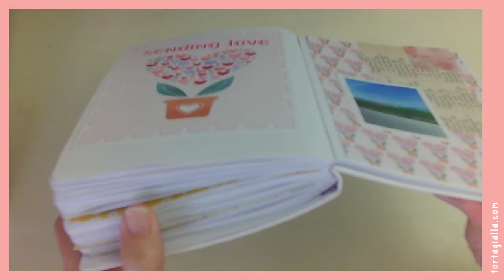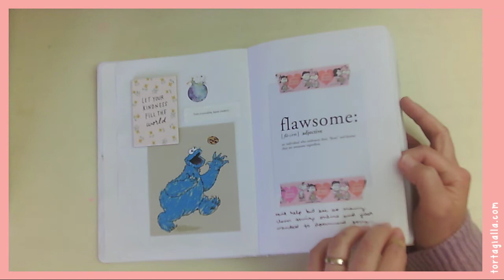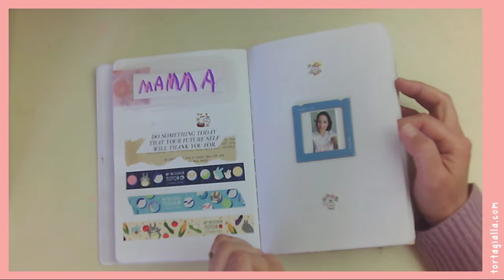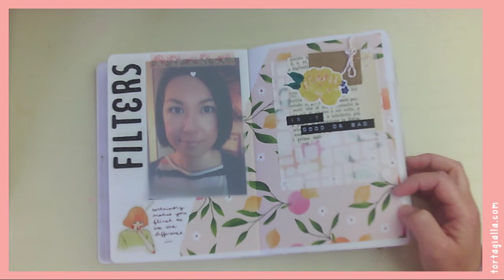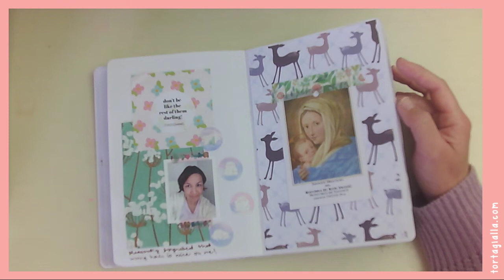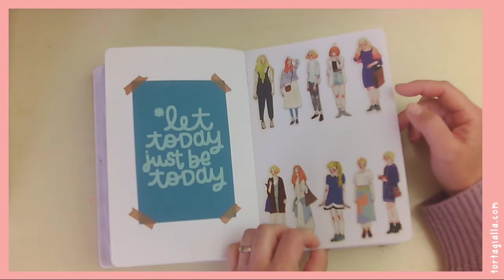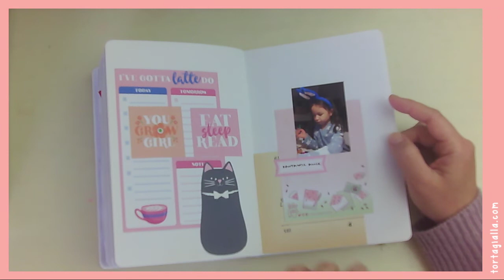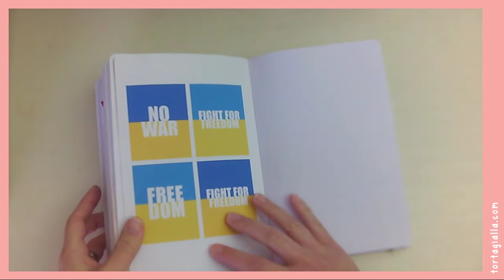2021 Journal Flip || Memory Keeping and Stationery Love